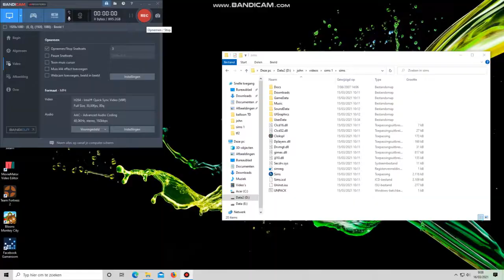EP3 Heavy Lifting For Promotion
welcome to episode 3  and we learn and exercise for our promotion and at the next episode it pays off do not forget to like and subscribe and put suggestions in comments and press call to get notifications of videos
#2000's
the sims
video games